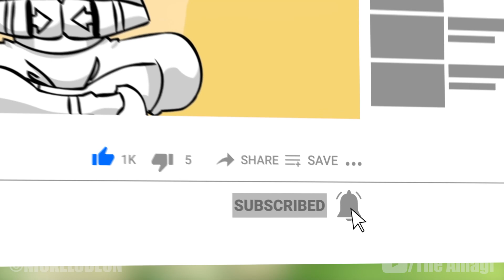The History Of The Earth Kingdom Military (Avatar)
The military of the Earth Kingdom is the body primarily responsible for the defense of the Earth Kingdom. It consists of an army, navy, air force, and several specialized divisions. It was considered to be one of the most powerful armed forces in the world, as demonstrated by its ability to stave off assaults from the more sophisticated Fire Nation forces for the majority of the Hundred Year War. The earth monarch is the constitutional commander-in-chief, although during the Hundred Year War, the monarchy's power was extremely limited. The main commanding authority is the Council of Five, which is an assembly of five senior generals who oversee the war effort from Ba Sing Se.

CHAPTERS

00:00 Intro
01:02 Army
08:12 Navy
09:14 Air Force
09:55 Specialized Groups
13:09 Other Groups

AVATAR WIKI

CREDITS

PRODUCER: @AmagiPublishing
NARRATOR: @Jeremyafreed
EDITOR: @Imubi5